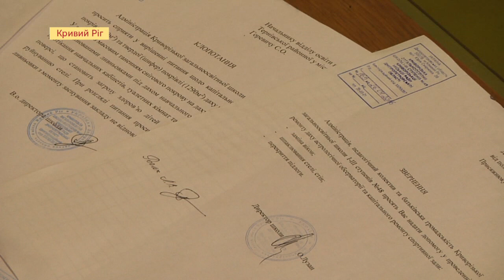На даху 48-ї криворізької школи ростуть дерева